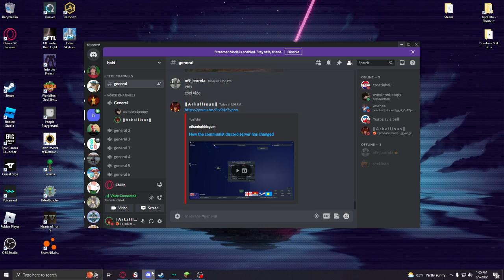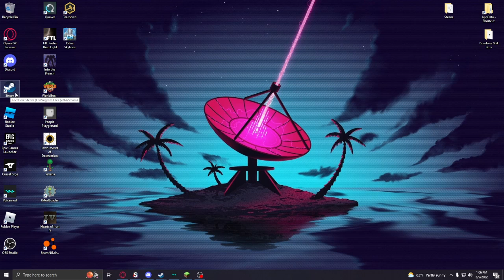Desktop review with this Buffoon named Ethan.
Wow I am so cool guys, I make videos.